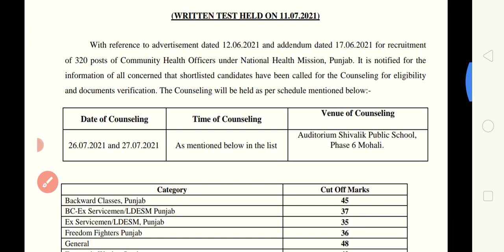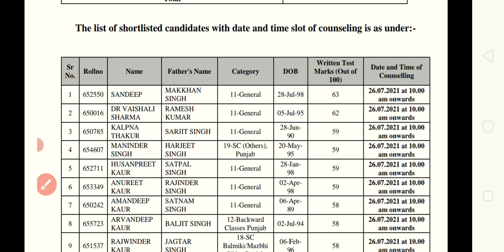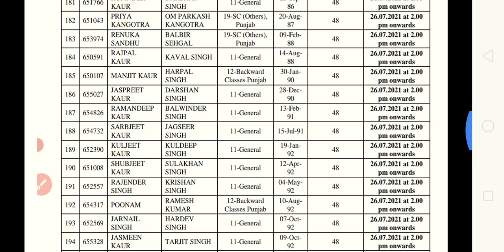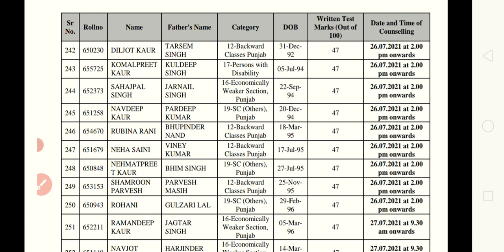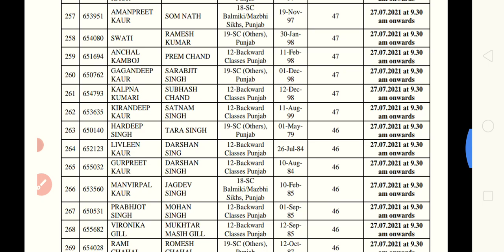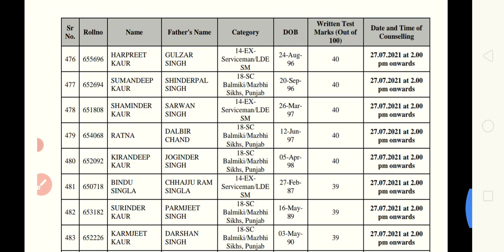BFUHS CHO Documents Verification Schedule||CHO Punjab Cut Off Update||Punjab CHO Latest Update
https:instagram.cominstantjankari?utm_medium=copy_link

punjabi notes
nursing exam
nursing study
Maternal and child health
children health
nursing course
nursing Superseded
mphw karmchaari
material mphw

punjabi notes
nursing exam
nursing study
children health
nursing course
nursing Superseded
mphw karmchaari
material mphw